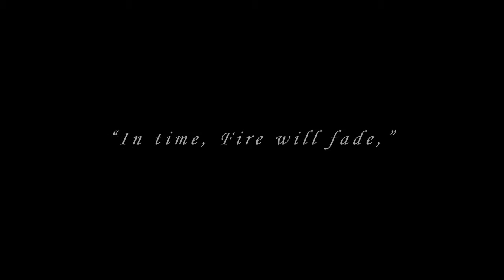DarkSouls 1 gameplay trailer